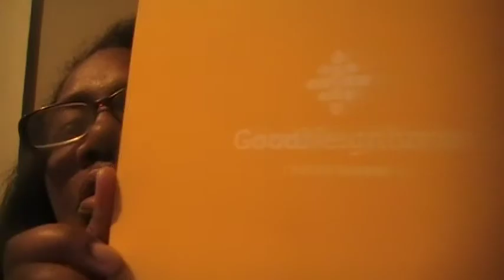MY FINANCIAL JOURNEY